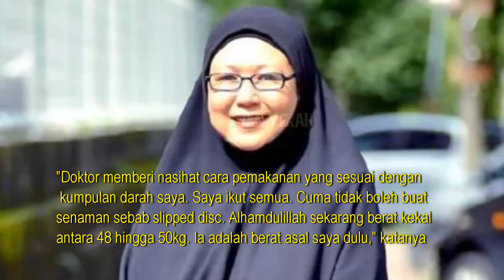Turun 37KG, Penampilan Terkini Penyanyi Shima Buat Ramai TERKEJUT! Ini Rahsianya Yang Tak Disangka..